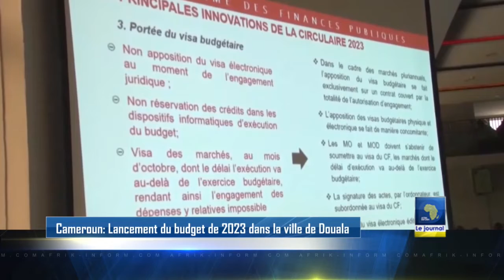Cameroun : lancement du budget 2023 dans la ville de Douala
Afrik inform TV est disponible sur votre petit écran via le satellite Amos 17 couvrant toute l'Afrique subsaharienne.